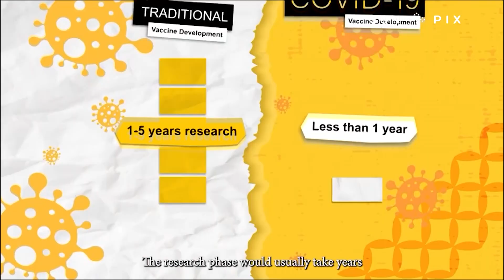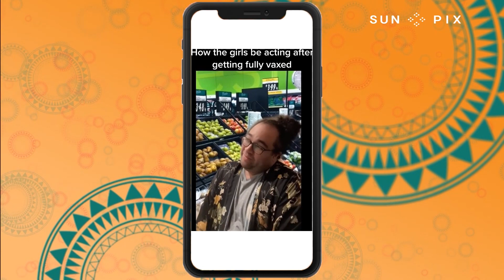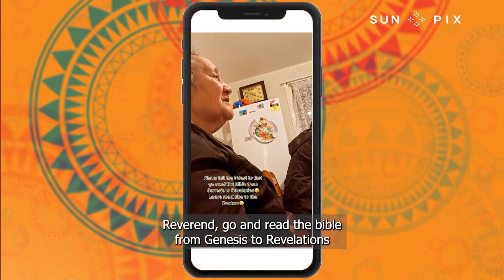The Digital Wrap #5: Covid Convos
With Covid-19 topics dominating social media, much of the effort to reach young people has occurred online, which as Alice Lolohea found out, is a hot-bed of Covid... information?